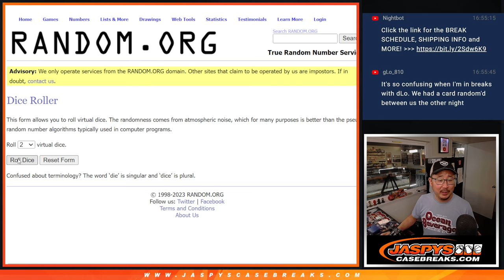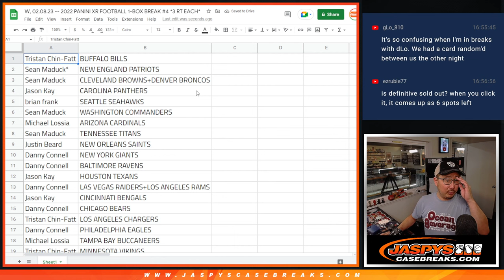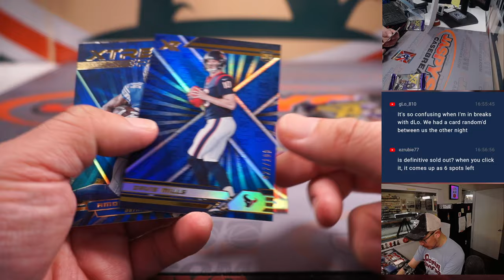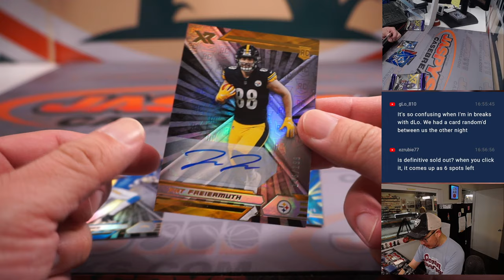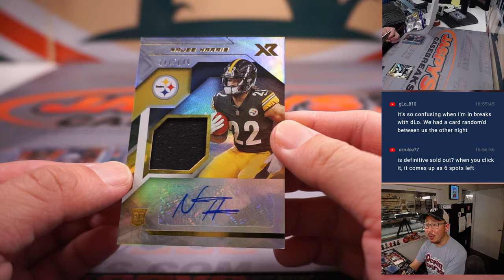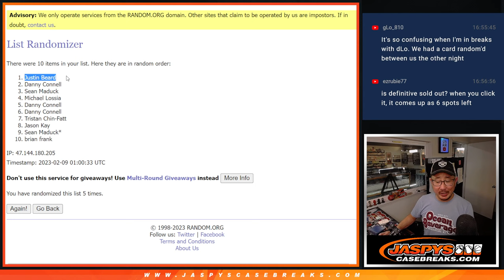W, 02.08.23 -- 2022 PANINI XR FOOTBALL 1-BOX BREAK #4 *3 RT EACH*